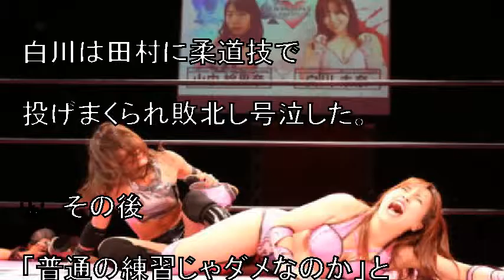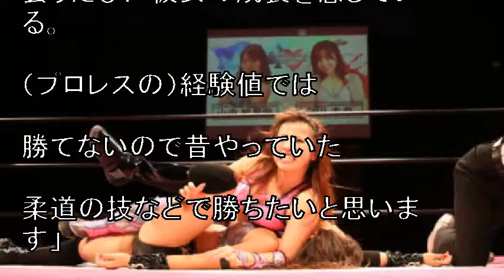【BBJ】グラドルレスラー白川未奈が勝利しタイトル戦へ、柔道出身の田村依里子にリベンジ誓う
最後は白川がインプラントDDTで山中をマットに叩きつけ、体固めで勝利した。

　8月9日（金）新木場１stRINGで『ベストボディ・ジャパンプロレス』のタイトル戦へ向けた準決勝が行われた。

引用:【BBJ】グラドルレスラー白川未奈が勝利しタイトル戦へ、柔道出身の田村依里子にリベンジ誓う